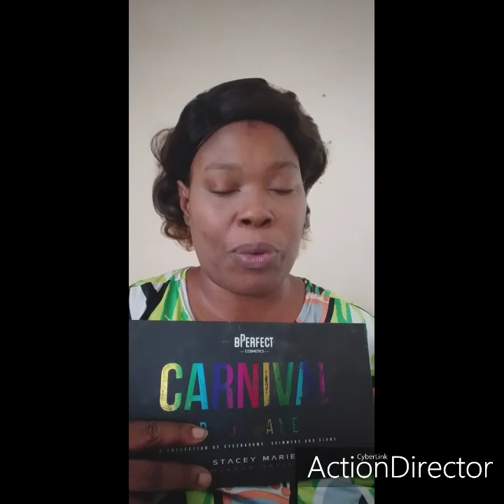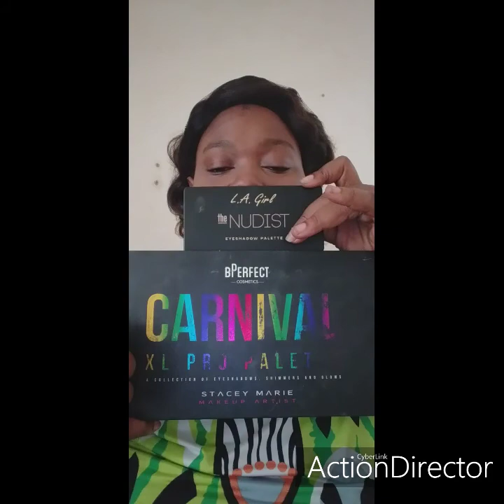Flora Makeup BPerfect Carnival. Palette L.A.Girl The Nudes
Cc je vous propose un petit rosé et bleu irisé,  très facile a réaliser à vos pinceaux.
Natural Beauty Hair residence Gaston Viens Ilot L Bergevin CO3 97110 Pointe à pitre
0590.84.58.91